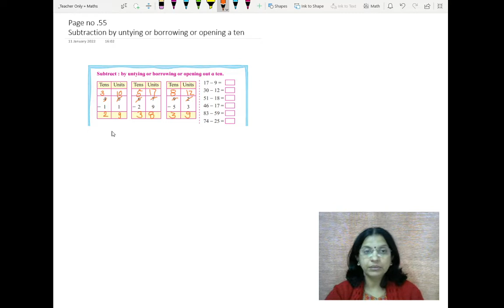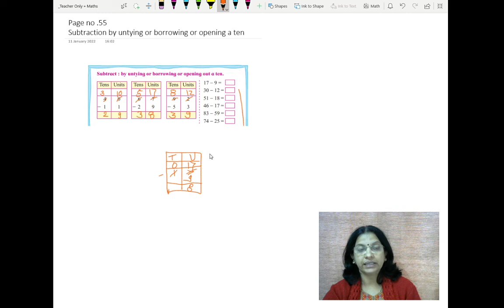Subtraction by untying ten